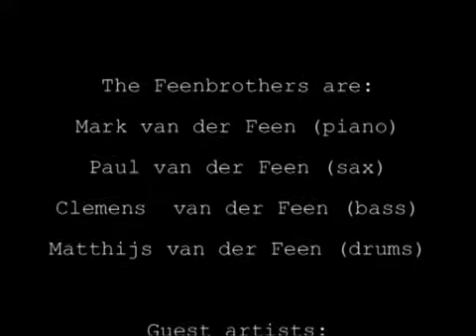Feenbrothers @ North Sea Jazz 2002 [PART 2 OF 2]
Compilation of the Feenbrothers live at the North Sea Jazz Festival 2002 in The Hague (Netherlands). Feenbrothers are: Mark (piano), Paul (sax), Clemens (bass) and Matthijs (drums) van der Feen. Guest artists: Herwin Lokken (trumpet) and  Maiko Meisner (percussion). Recorded july 14th 2002. Movie created by Matthijs van der Feen, 2002. Feenbrothers(c)2002.